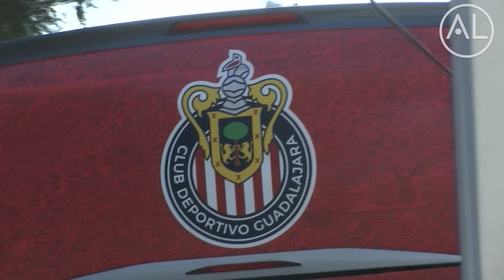🚨¡CHIVAS VIAJÓ A ESTADOS UNIDOS!, CANTERA PRESENTE EN LISTA DE CONVOCADOS VS AMÉRICA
Chivas viaja a Estados Unidos para enfrentar el Clásico Nacional ante el América en Houston.

El Guadalajara viaja con una lista de convocados cargado de jovenes del Tapatío y con los que no están lesionados del primer equipo.